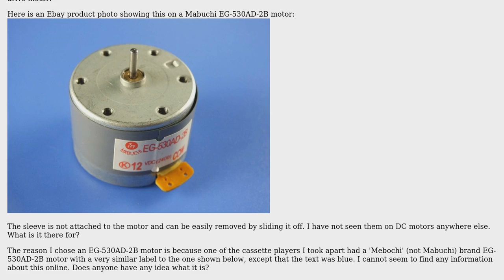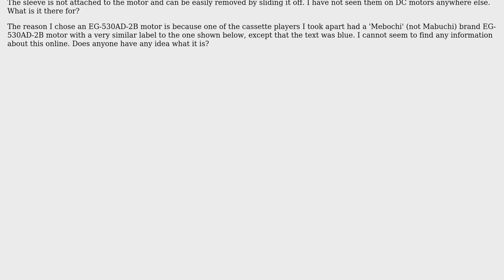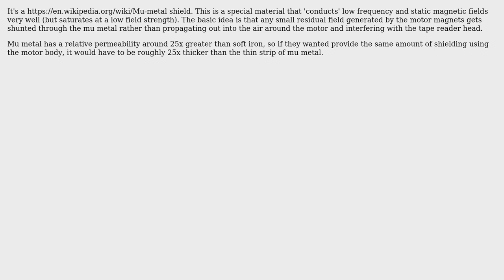Electronics: Metal sleeve around cassette player motors?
With thanks & praise to God, and with thanks to the many people who have made this project possible! You are responsible for your own actions.